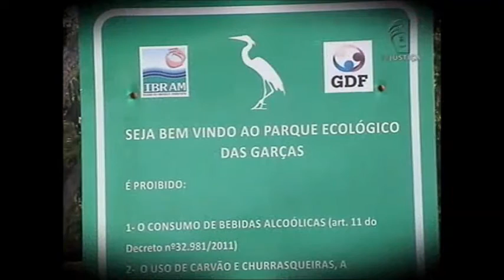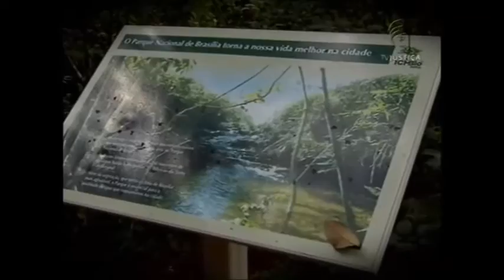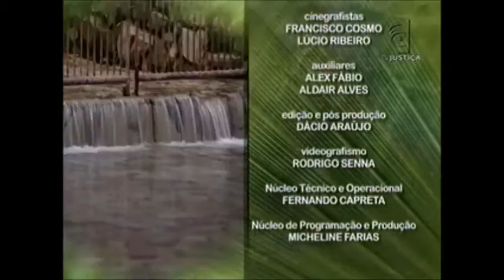Meio Ambiente por Inteiro - Unidades de conservação (13/06/15)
Conheça exemplos de áreas de proteção como os Parques Nacionais, que permitem a visitação da população desde que seja feita com consciência ambiental. Leia a íntegra da sinopse